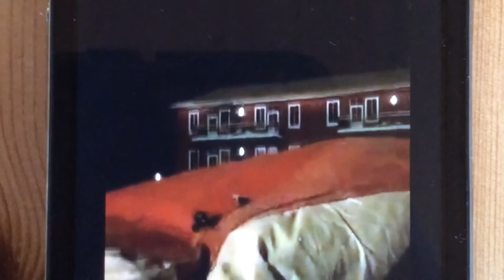Snowboard 2k16 sweden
Songs: speers 3 gecko (over drive) - speers3

Add me on Xbox one!
Gamertag: struckPERSSON

Add me on Playstation 3!
Gamertag: Anton-2001